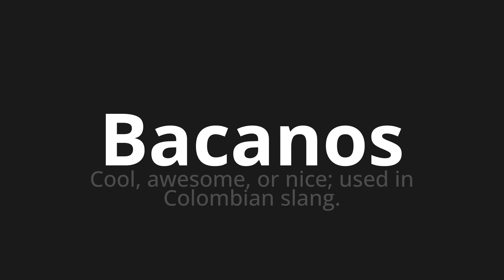How to pronounce Bacanos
Master the Pronunciation of 'Bacanos BACAN WHICH MEANS' - which means : Cool, Awesome, Or Nice;Used in Colombian Slang. 📝 with @HTPronounce 🎓🗣️ - [Your Guide to Portuguese]

Learn to pronounce 'Bacanos' perfectly in Portuguese with our easy and engaging tutorial by @HTPronounce! 📖📽️ In this comprehensive video, we provide you with native speaker examples 🗣️👂 and phonetic breakdowns 🎵 to ensure you get the pronunciation just right.

How to say Bachan in Portuguese